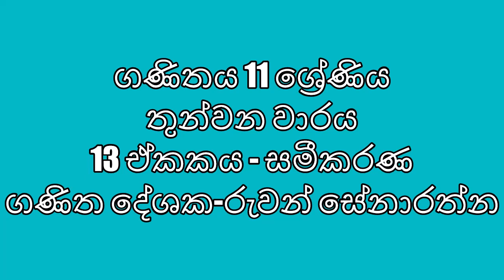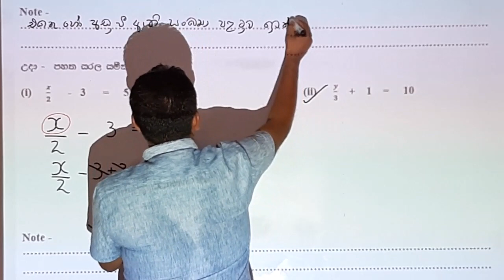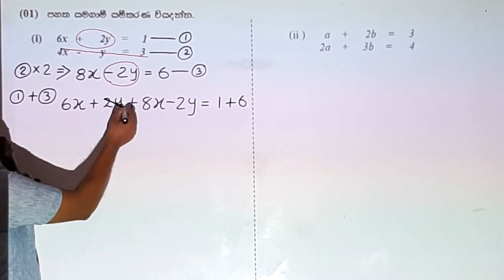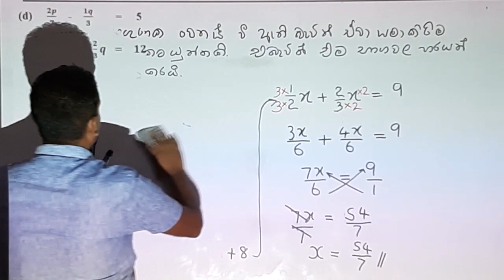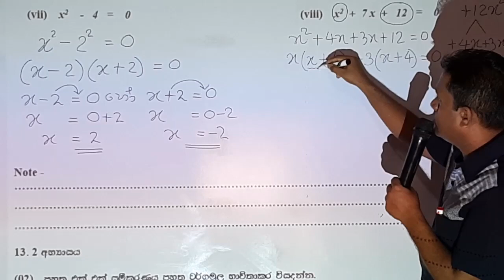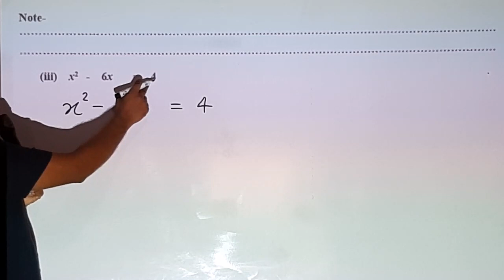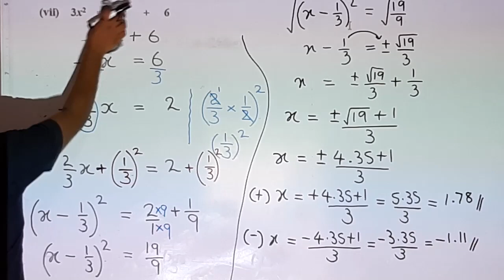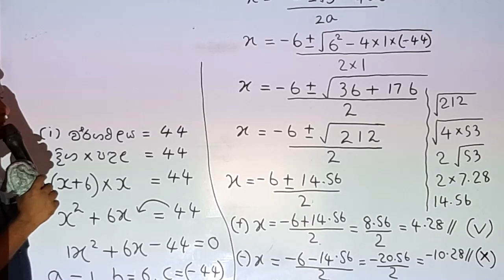11 ශ්‍රේණිය 13 වන පාඩම සමීකරණ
සමීකරණ පිළිබදව මෙහිදී එගෙන ගත හැක.